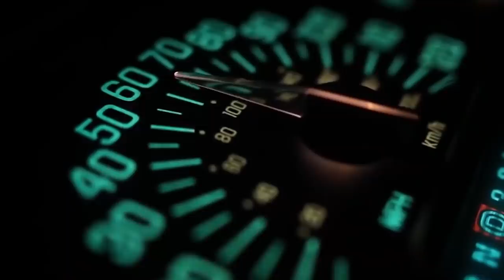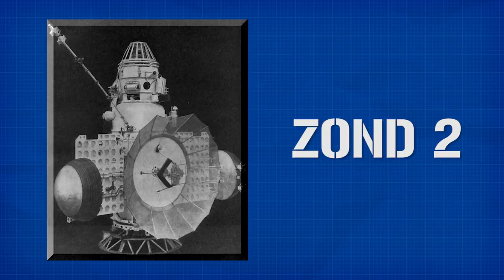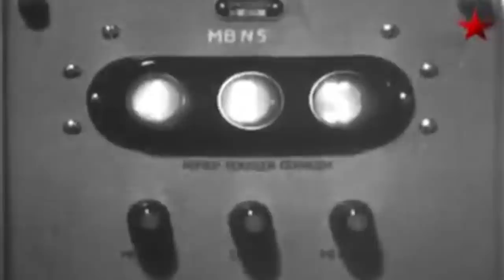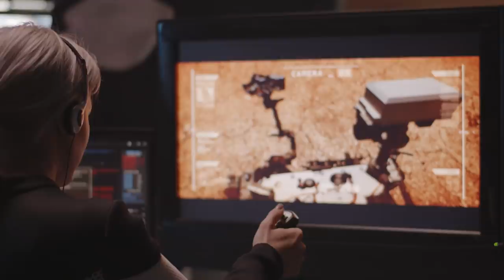The 1970s Soviet Mission to Mars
Exploring the Red Planet for my comrades.